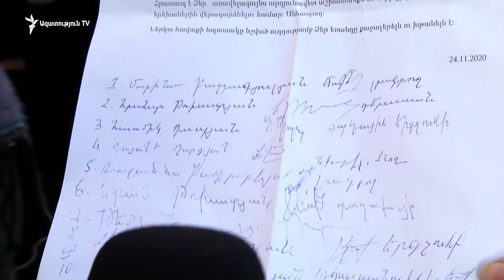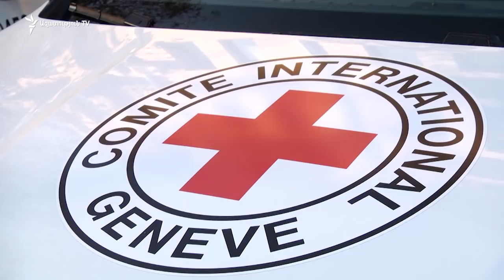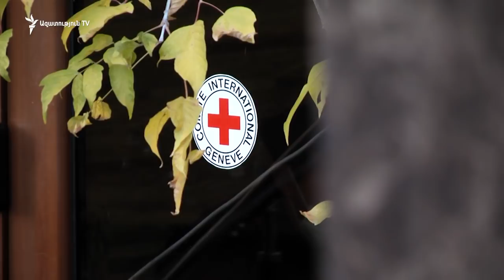«Ինչո՞ւ չեն վերադարձվում ռազմագերիները». մշակույթի գործիչներն ԿԽՄԿ հայաստանյան գրասենյակ էին եկել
«Ինչո՞ւ չեն վերադարձվում ռազմագերիները, ինչո՞ւ են դանդաղում անհայտ կորածների որոնողական աշխատանքները»,- մշակույթի գործիչներն այս հարցերով Կարմիր Խաչի հայաստանյան գրասենյակ էին եկել